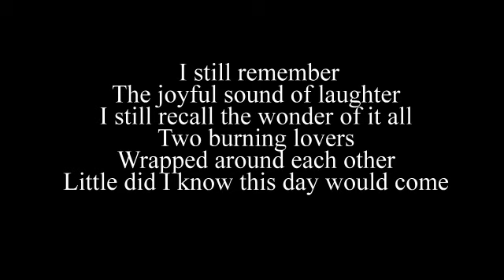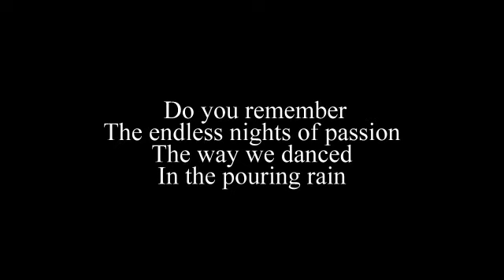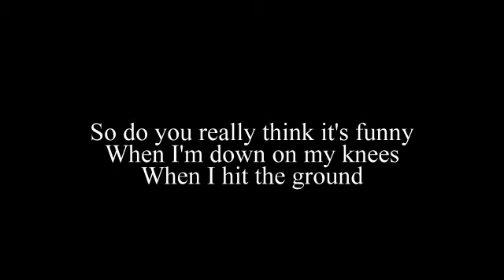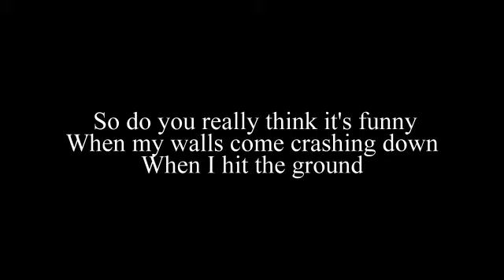Work Of Art - Fall Down (Acoustic) with lyrics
This amazing band released their new album.
If you're a fan, or you just want to hear some good music, take a listen to their new amazing songs, you won't regret it!